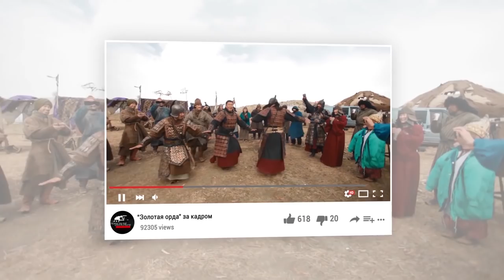8-ой детский турнир по вольной борьбе памяти Владимира Манджиева в Кетченерах